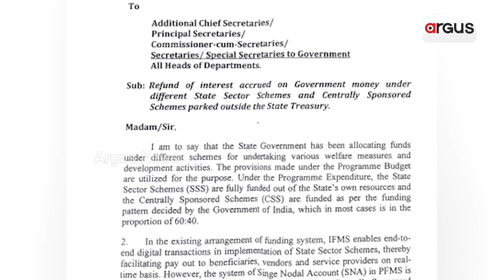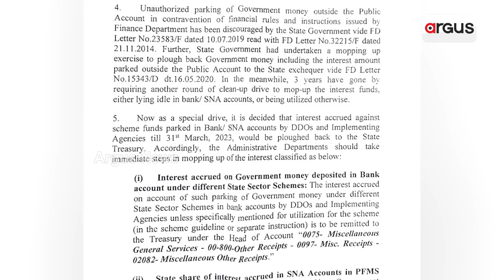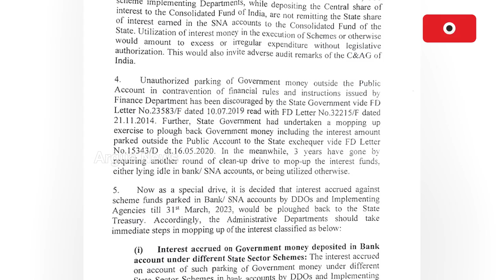Gross Irregularities! Govt Money Under Centrally Sponsored Scheme Parked Outside State Treasury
ସରକାରୀ ଅଧିକାରୀଙ୍କ ବ୍ୟାଙ୍କ ପ୍ରୀତି,ରାଜକୋଷ ବାହାରେ ଠୁଳ ହୋଇଛି ଟଙ୍କା
ନଜର ପକାନ୍ତୁ  ଅର୍ଥ ବିଭାଗର ଏ ଚିଠି ଉପରେ ..କେନ୍ଦ୍ରୀୟ ପ୍ରବର୍ତ୍ତିତ ଯୋଜନାରେ  ରାଜ୍ୟର ଅଂଶଧନ ବାବଦ ଅର୍ଥ ଠିକଣା ସମୟରେ ଜମା ନହେବାରୁ ଅର୍ଥ ବିନିଯୋଗ ନହୋଇ ଫେରିଯାଉଛି ବୋଲି ଲେଖିଛନ୍ତି ଅର୍ଥ ସଚିବ ।